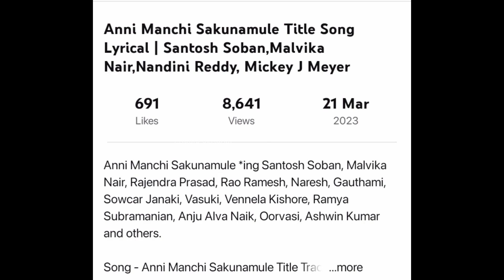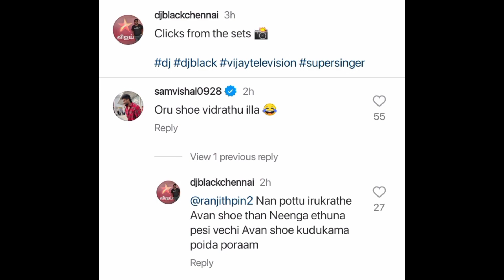Gratitude!! Did not expect this..❤️❤️❤️❤️So much love..😍